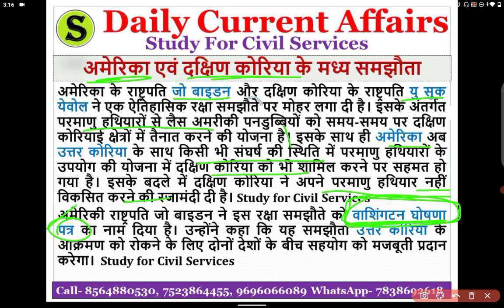वाशिंगटन घोषणा पत्र